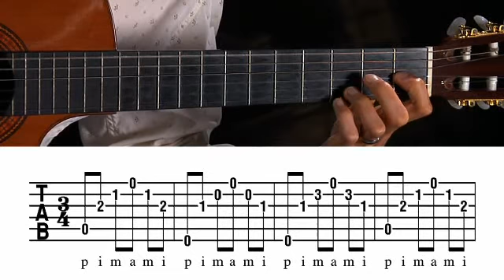Classical Guitar Lesson #3 @ GuitarInstructor.com (excerpt)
Arpeggios, barre, and vibrato for the intermediate classical guitarist. Presented by Doug Boduch.